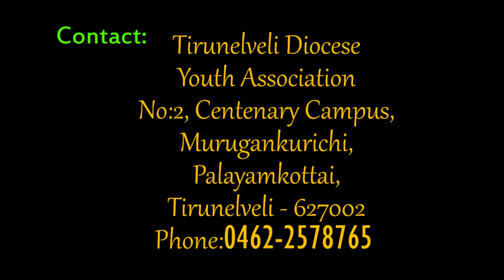TDYA Part 2 I Rev Emilraj Moses Balasingh I 01/ 10/ 2023